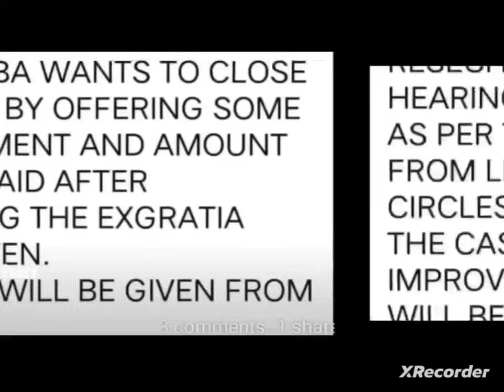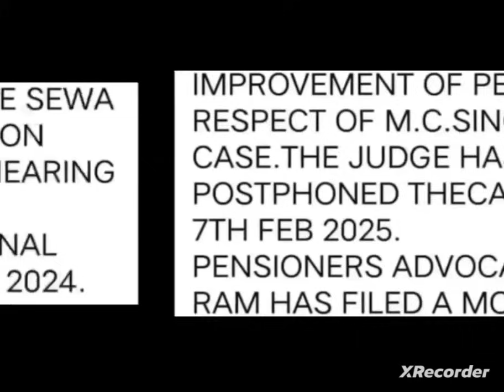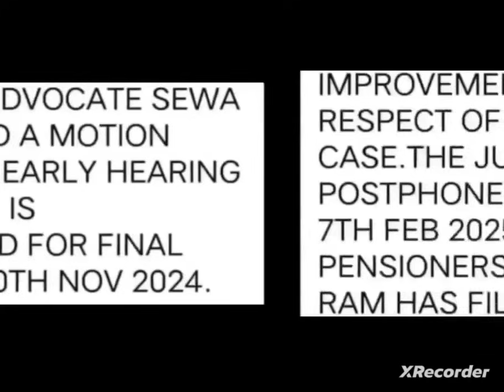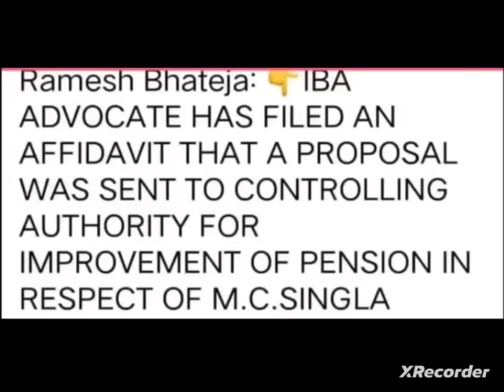Bank pensioners :: Good NEWS - IBA ADVOCATE SUBMITTED - ARREAR FROM THIS DATE - AIR - GOOD NEWS UP.